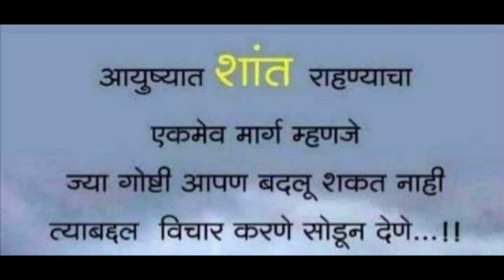Good Thoughts ||Suvichar ||moral thinks ||मनाला प्रेरणा देणारे विचार ||Mindblowingthoughts